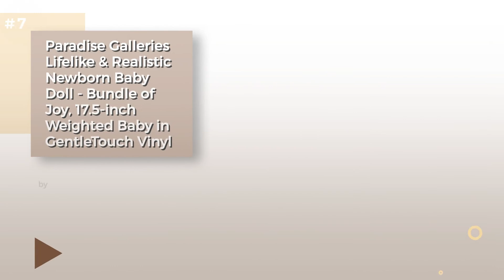Realistic Baby Dolls Newborn Collection // Most Popular 2017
Black Friday / Cyber Monday Paradise Galleries Reborn Baby Doll Lifelike Realistic Baby Doll, Tall Dreams Gift Set by Paradise Galleries

Black Friday / Cyber Monday JC Toys La Newborn Pretty in Pink Knit Blanket Gift Set. Realistic 15" Anatomically by JC Toys

Black Friday / Cyber Monday LA NEWBORN 10 Piece Deluxe DIAPER BAG GIFT SET, featuring a 13” Realistic All Vinyl by JC Toys

Black Friday / Cyber Monday The Ashton-Drake Galleries Sandy Faber Welcome To The World Newborn Baby Girl Doll, by The Ashton-Drake Galleries

Black Friday / Cyber Monday Berenguer Dolls 18543_La Newborn 8 Piece Layette gift set, 14-inch , Pink by Berenguer Dolls

Black Friday / Cyber Monday Baby Doll: Little Peanut Baby Doll - 17" by Ashton Drake by The Ashton-Drake Galleries

Black Friday / Cyber Monday Paradise Galleries Lifelike Newborn Great to Reborn Great to Reborn Baby Doll, Bundle Of by Paradise Galleries